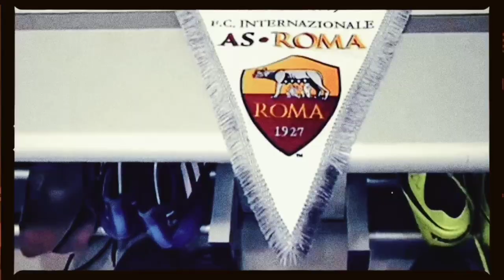Respons Mourinho Usai AS Roma Kalah 0-1 Dari Lazio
AS Roma kalah 0-1 atas Lazio dalam lanjutan giornata ke 13 Liga Italia Serie A 2022/2023.
Inilah respons Jose Mourinho usai AS Roma kalah dari Lazio.